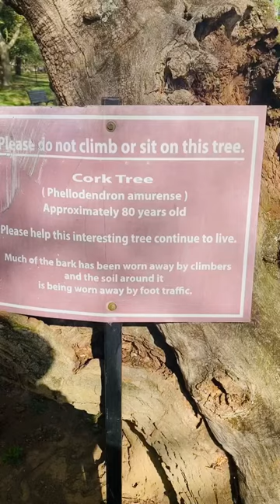Dare To Be Different | Cork Tree Washington DC